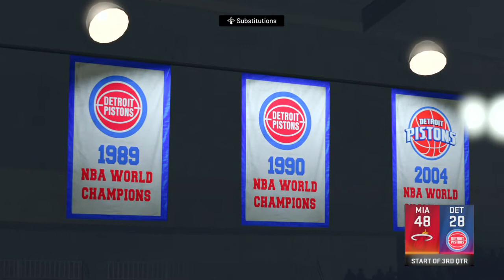NBA 2K22_20211010221449